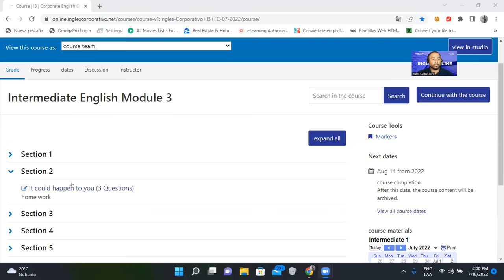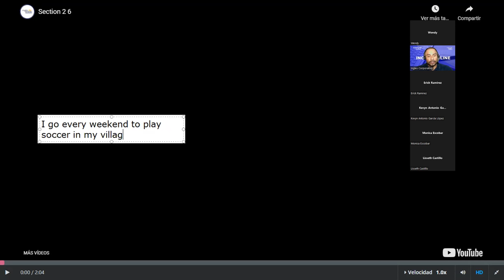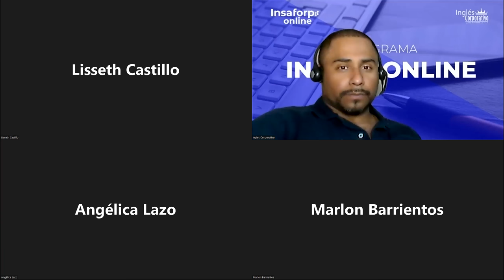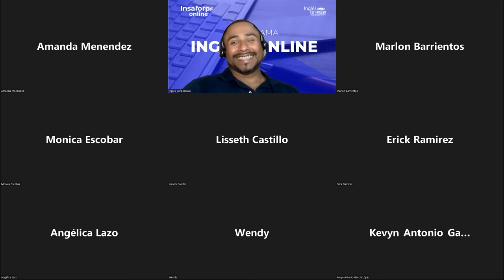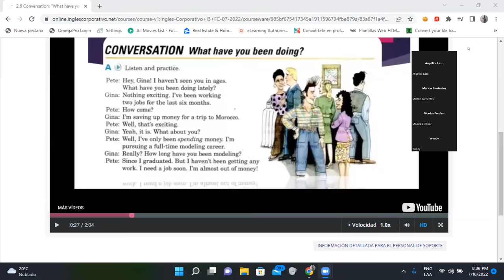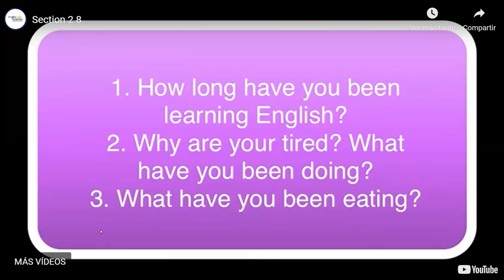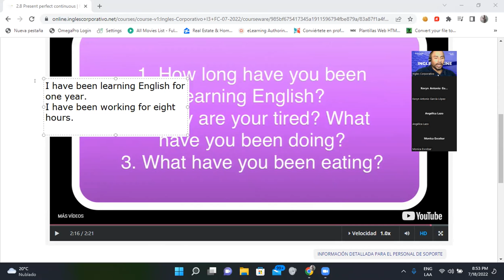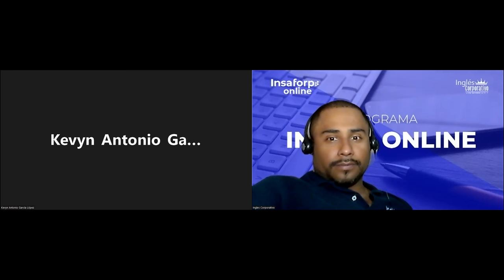Inglés Corporativo-19/07/22-Present Perfect Continous